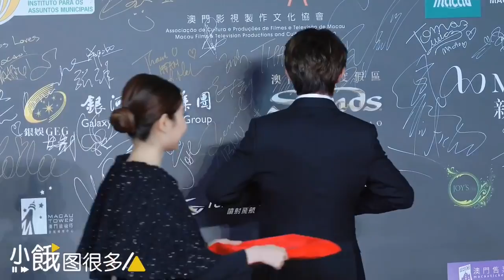【TFBOYS易烊千玺】澳门国际影展红毯【Jackson Yee】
CR：weibo@小饿图很多么

更多精彩视频请点击以下链接：
More videos please find in below links: